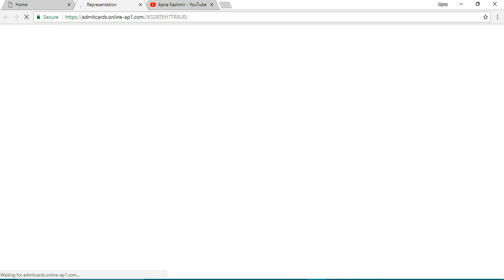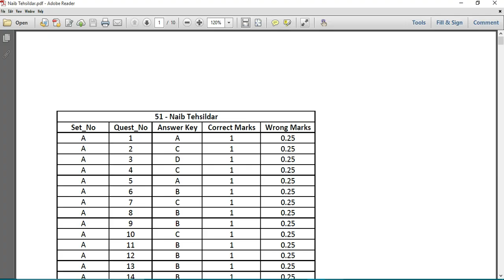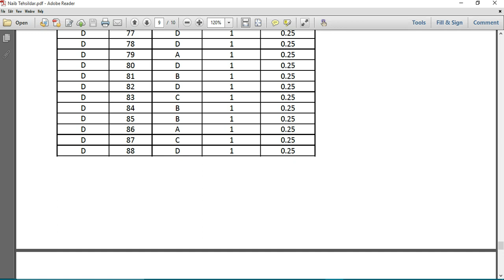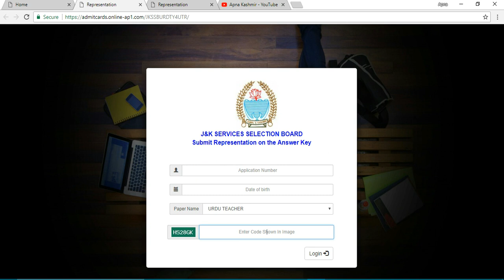JKSSB HOW TO Submit Representation on the Answer Key OF NAIB TEHSILDAR AND URDU TEACHER